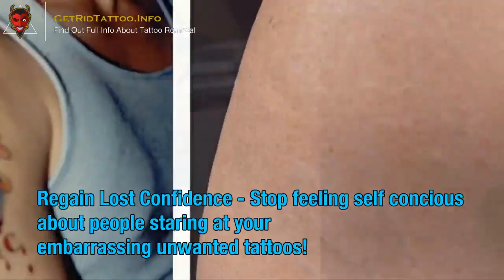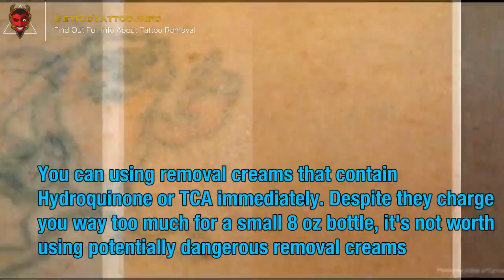Tattoo Laser Removal Near Me – Everything you must to know about tattoo removing.